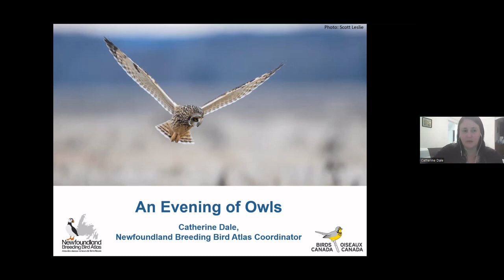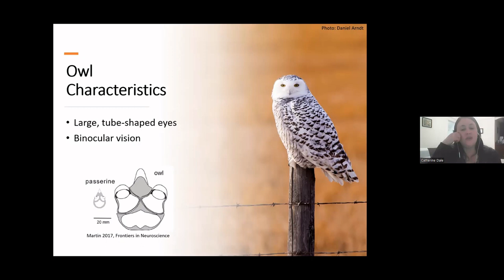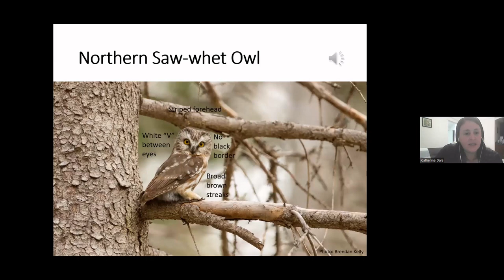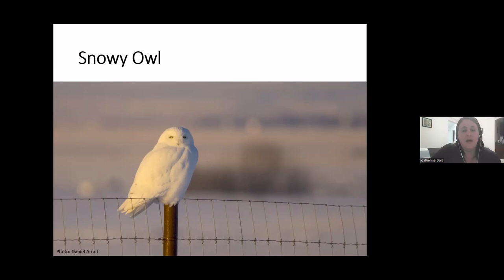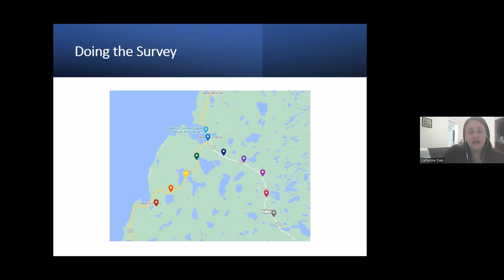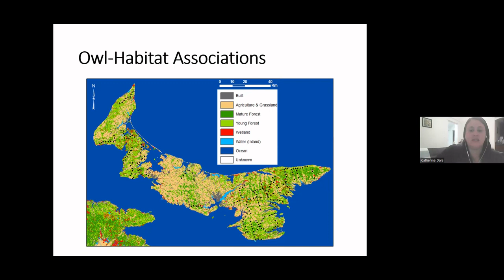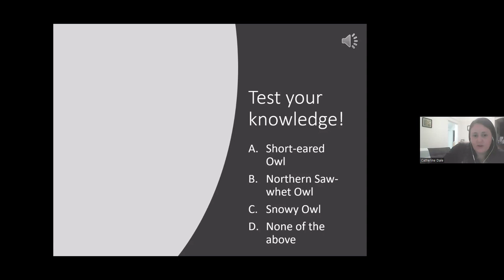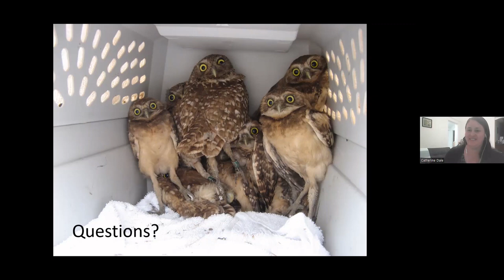Evening of Owls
Learn about the owl species in Newfoundland and Labrador, and how you can be involved in conserving them using citizen science!